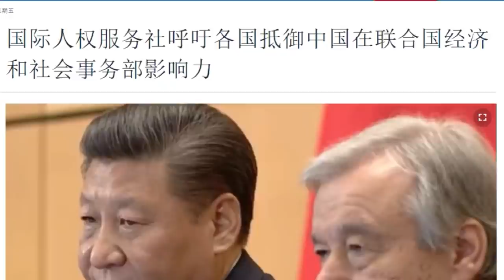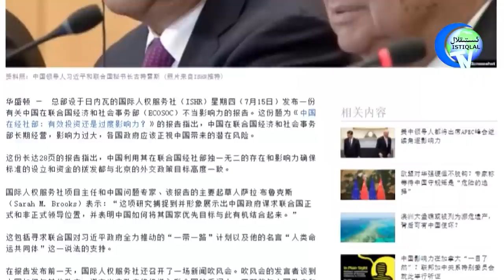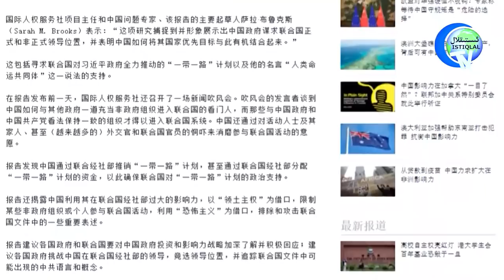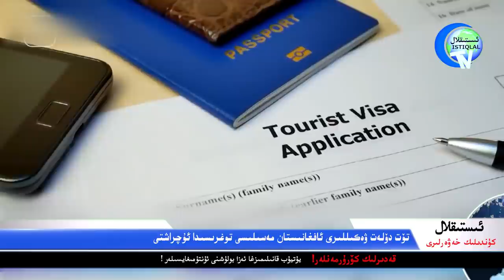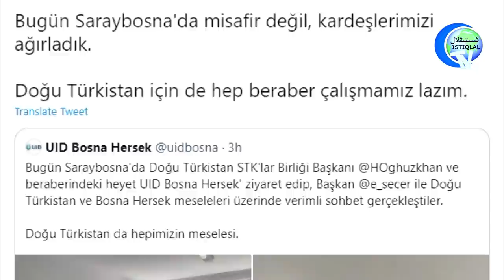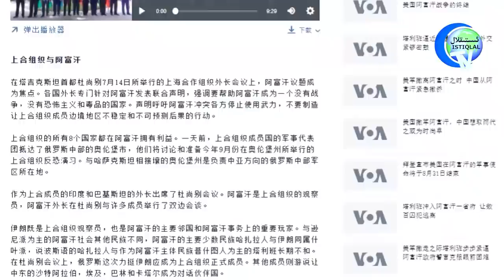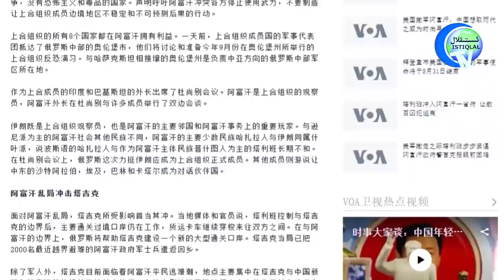ئىستىقلال كۈندىلىك خەۋەرلىرى 2021-07-16، خىتاي ئاققۇنلىرى رىغبەتلەندۈرۈلمەكتە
Istiqlal Kündilik Xewerliri 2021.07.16 / Xitay Aqqunliri Righbetlendürülmekte